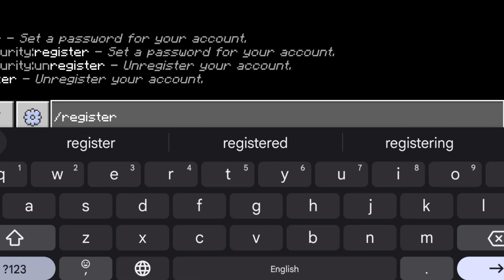New Public Smp Server Minecraft PE 1.19+ | Smp For Mcpe 1.20. | 24/7 Public Smp For pe | Join Public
I'm on Instagram as @ritik7580

Best Public SMP For java and Bedrock😍 ||

use is a use permitted by copyright statute that might otherwise be infringing. Non-profit, educational or personal use tips the balance in favor of fair u

public smp for java
24/7 public smp minecraft pe
best smp servers for mcpe
survival minecraft bedrock server ip and port 1.19
how to join herobrine smp server in crafting and building
new public SMP gameplay
public smp server minecraft bedrock and java server
survival minecraft pe 1.19
public smp server minecraft
mcpe smp server 1.19
crafting and building server
public smp server minecraft pe
minecraft server
public smp server | minecraft new public smp server
new minecraft public smp server join now | public smp server minecraft pe 1.19
public smp
Join My Public smp server mcpe | Public smp server minecraft pe 1.19+ | 24/7 online
public smp
How to join minecraft server by ip,
how to join minecraft server for free,
how to join minecraft server from discord,
how to join minecraft server from ps4,
how to join a minecraft server from pc to ps4,
how to join minecraft server in tlauncher,
how to join mobile player
Minecraft New public Smp server
Join Free for All
Public SMP  ?...

What is the ip address for the.

How do you join SMP on bedr...

Join my smp...

Join my smp bedrock

How to make a minecraft smp...

Minecraft SMP server bed.

Bedrock smp server ip

Private smp server
public smp server java

Bedrock smp server 2022

public smp minecraft survival server minecraft smp servers to join pe 1.18 dragon SMP gameplay minecraft 1.18 smp .

java
crafting and building SMP
tec gamer
minecraft gameplay
minecraft smp gameplay.